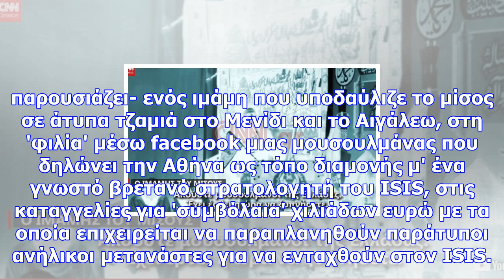Βίντεο - σοκ: ο ιμάμης του «μίσους» στην αθήνα!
Νewsbomb Τζιχαντιστές στην Ελλάδα: Κυκλοφορούν ανάμεσά μας -και με τι σκοπούς;- υποστηρικτές του ISI...